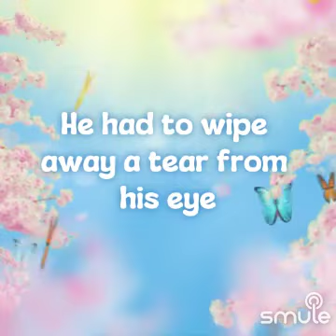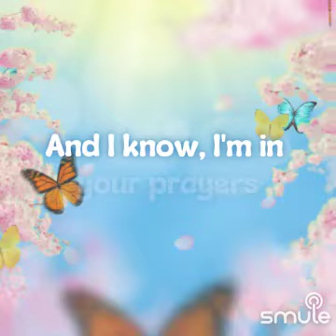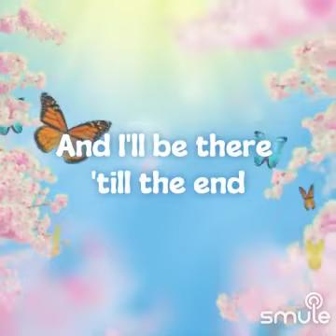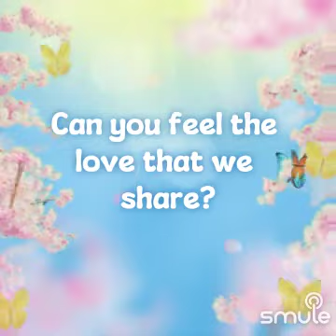August 3, 2023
Smule duet